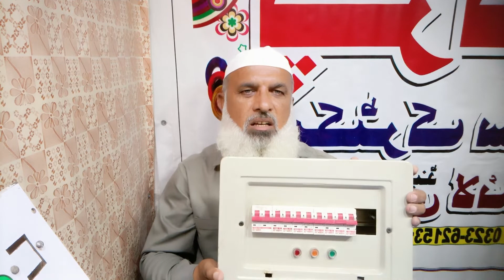How to prepare Bord at home/Electric tips/Secret tips